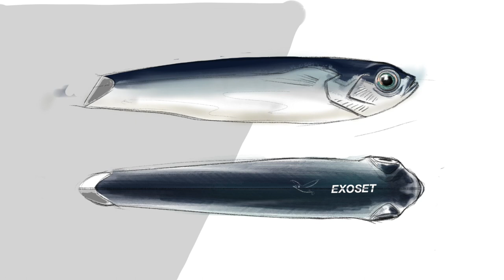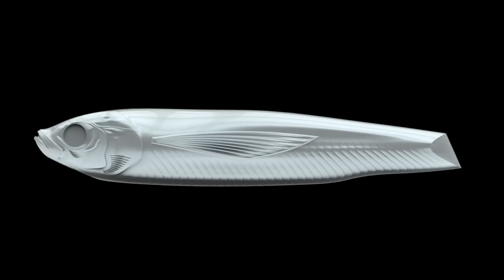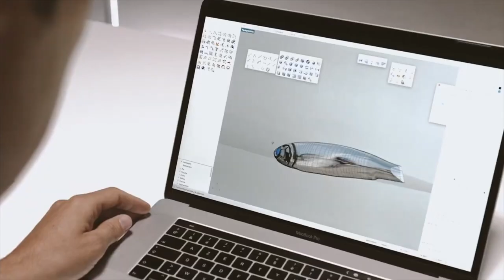EXOFLY 130F - LE NOUVEAU STICKBAIT VOLANT !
Découvrez toute la conception de ce leurre à travers cette interview entre Alexandre,chef de produit, et Antoine notre designer.

Plus grand et plus volumineux que notre précédent stickbait le WIZDOM, avec ce nouveau leurre vous pourrez lancer plus loin, déplacer plus d'eau et même tenter votre chance avec des poissons exo grâce à son armature intégrale.

13cm / 33 gr il vous permettra de fendre le vent et passer loin derrière les vagues pour approcher les meilleurs spots!